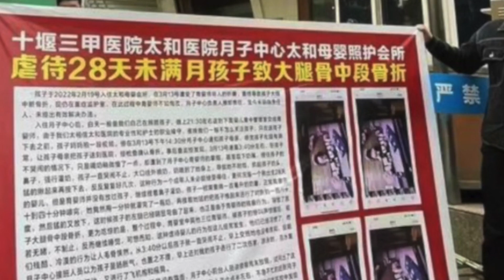网传十堰一月子中心育婴师虐婴，官方回应：已停业整顿，公安介入